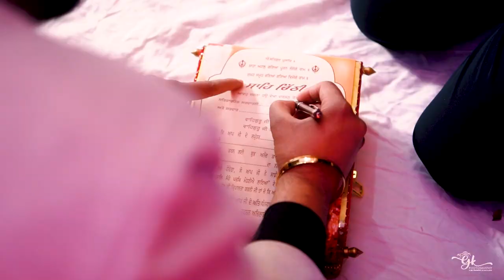Muskan& Divyanshu lGK Photography By Sk Thanoch